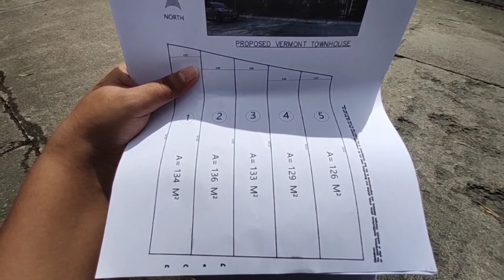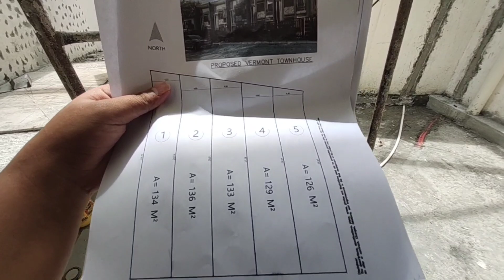New Property! Pre selling House and lot for Sale in Vermont Park Mayamot Antipolo Rizal near Marcos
Pre selling! House and lot for Sale in Vermont Park Mayamot Antipolo near Gate

4BR 3TB 2carapark

Price:8,300,000 to 8,700,000
30% dp 12mos to pay
70% thru bank

Name: Jasmin Mataro
Mobile no/ Viber no: 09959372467
My personal fb: jjm gala
Business fb: aljas dg jalos